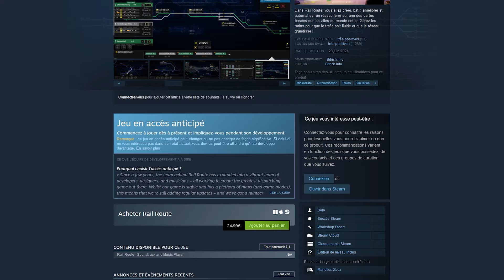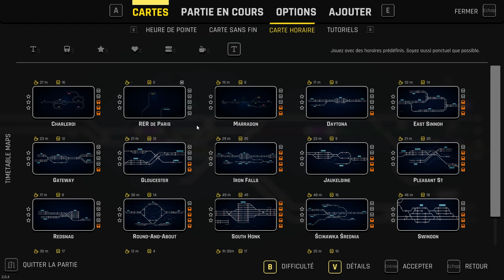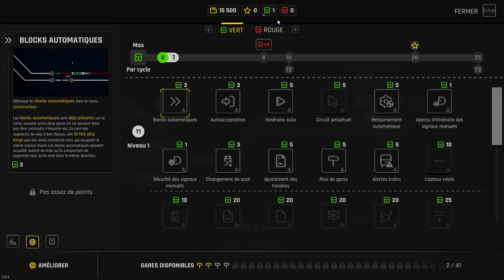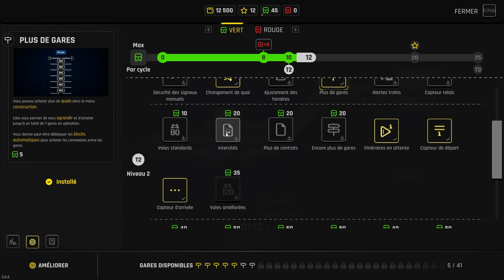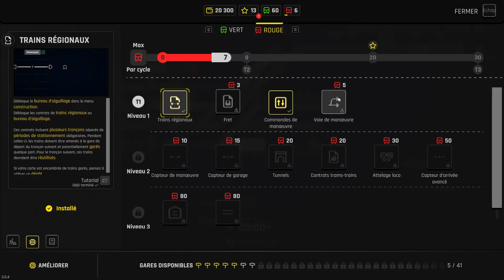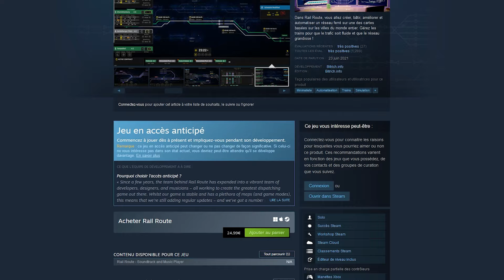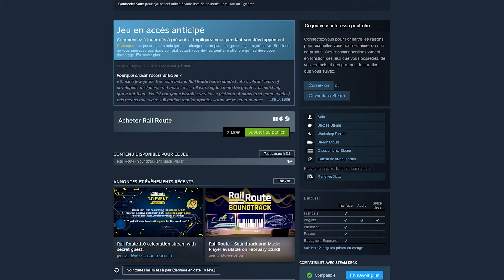Rail Route Sort d'Early Access et Permet de Tout Automatiser !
Vidéo réalisée grâce au soutien de Bitrich.info. Profitez de -25% pour fêter la sortie de Rail Route en 1.0 !

Dans Rail Route, vous allez créer, bâtir, améliorer et automatiser un réseau ferré sur une des cartes basées sur les villes du monde entier. Gérez les trains pour que le trafic soit fluide et que le réseau grandisse !